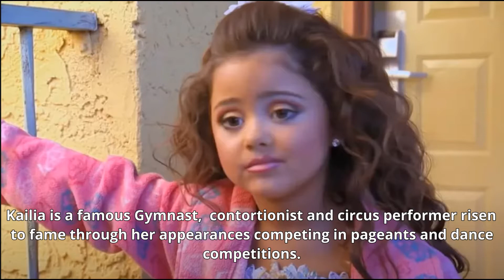Kailia Posey Obituary Video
Kailia Posey Memorial Video